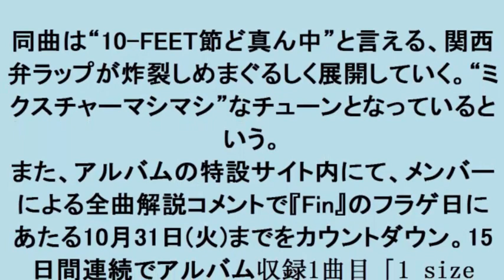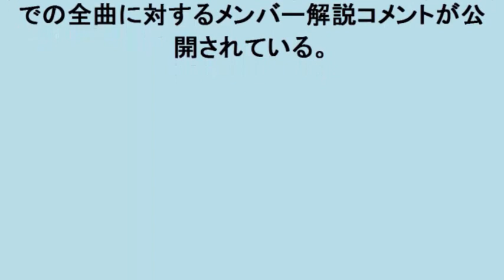10 FEET、“10 FEET節”が炸裂する新曲「1 size FITS ALL」のMV解禁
10 FEET、“10 FEET節”が炸裂する新曲「1 size FITS ALL」のMV解禁